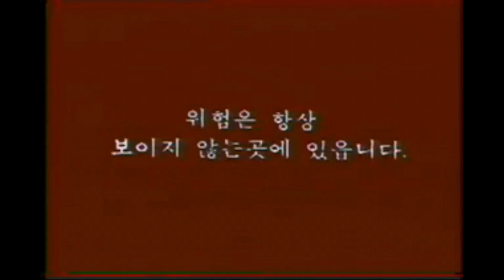[8K] 1980년~90년대 한국자동차 안전운전 광고 - 사각지대 편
1982년~1992년 사이에 방영된 LA 한국자동차 딜러점의 안전운전 광고입니다.